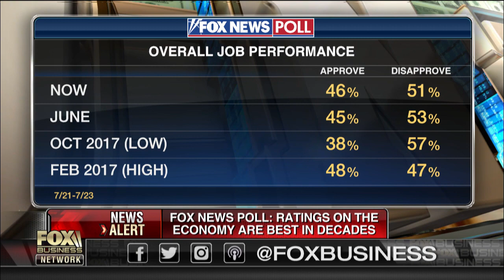52 percent of voters approve of Trump's economy: poll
Washington Examiner commentary writer Tiana Lowe and Fox News contributor Jehmu Greene discuss a new poll, which shows that voters approve of President Trump’s handling of the economy.